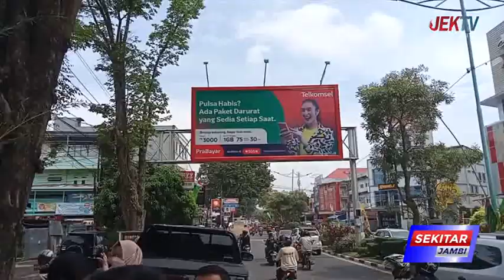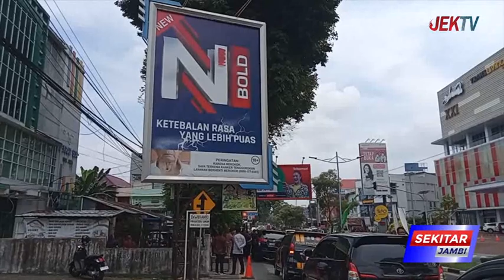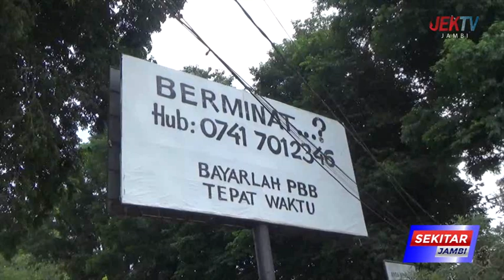KPK RI BERSAMA PEMKOT JAMBI LAKUKAN OBSERVASI PAJAK DAERAH KOTA JAMBI